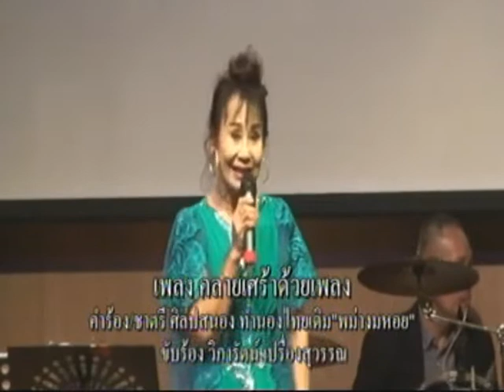1509 คลายเศร้าด้วยเพลง -วิภารัตน์ เปรื่องสุวรรณ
ทำนอง ไทยเดิม “พม่างมหอย ”
ประพันธ์เพลง 3 พ.ค. 2525
คอนเสิร์ต ฝันฝาก จาก ชาตรี  ครั้งที่ 3
18 ม.ค. 2563 ณ หอสมุดดนตรี ร.9 ท่าวาสุกรี

"คลายเศร้าด้วยเพลง"
คำร้อง ชาตรี ศิลปสนอง  3 พ.ค. 2525                                                                                         ทำนอง ไทยเดิม “พม่างมหอย ”

      ร่วมสนุกกันหนา ให้คลายทุกข์
สุขใจด้วยการร้องเพลง
เต้นรำกันเถิดนะ ให้มันครื้นเครง
เร่งเร้าใจให้เพลิน
      ในยุคที่โลก กำลังวุ่นวาย
คนทั่วไป วิ่งชนกันหาเงิน
น่าเบื่อจริงสังคมทุกวันเขาเมิน
ใครมีเงิน รักกันเหมือนน้องพี่
หนีวุ่นวายของโลก คลายเศร้าเคล้าบทเพลง